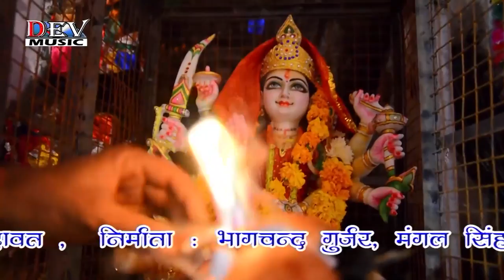हिरदा में रेवो - New Bhajan 2021 | Dana Baba Live | Mangal Singh | Rajasthani Superhit Bhajan 2021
☛Song : HIRDA MEIN REVO - हिरदा में रेवो
☛Album : Mandiya Dana Baba Live
☛Singer : Mangal Singh
☛Category : Devotional
☛Sub Category : Dana Baba
☛Producer: Dev Music Cessettes
☛Label : Dev Music
☛DIGITAL PARTNER : RDC MEDIA PVT LTD